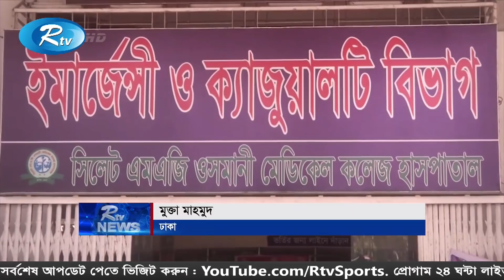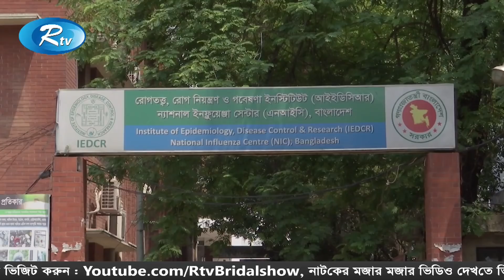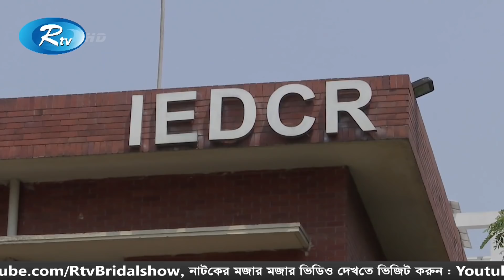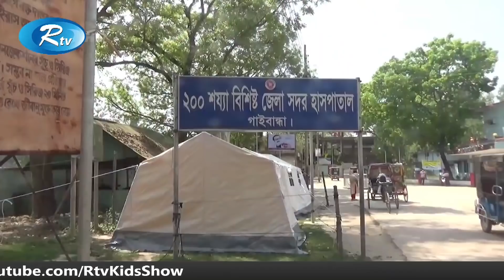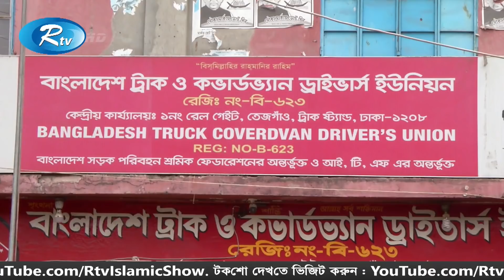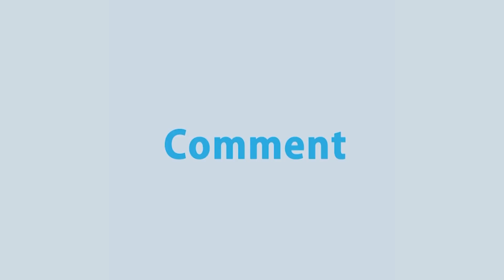Rtv Shondha News | সন্ধ্যার সংবাদ | ১৫ এপ্রিল ২০২০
News : Rtv Shondha News | সন্ধ্যার সংবাদ | ১৫ এপ্রিল ২০২০ | Rtv News

- Team RTV